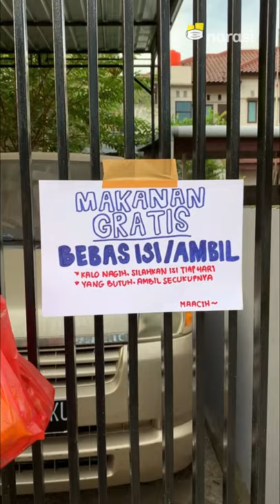Oknum-Oknum Hebat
Akhir-akhir ini sering banget enggak sih kita ngeliat aksi kaya yang di video?
Ternyata sesederhana ngegantungin makanan di pagar rumah untuk dibagiin, kasih tips ke ojol, atau berbagi informasi tentang covid, semuanya itu aksi heroik!

Sekarang saatnya kita jadi pahlawan warga! Untuk saling membantu dan berbagi dalam kebaikan.

Kalau kamu, udah nemu kebaikan apa aja di sekitarmu?

(Narasi)